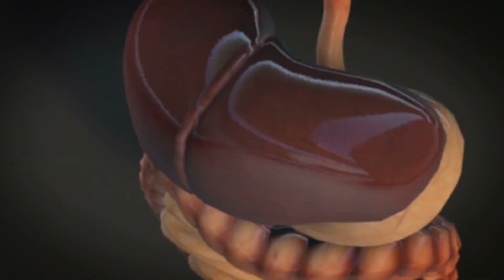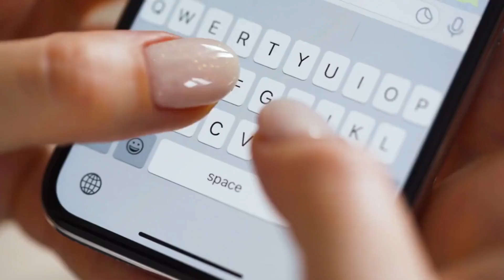Cultivating Herbal Wisdom A Beginner's Guide to Using Medicinal Plants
Welcome to "Cultivating Herbal Wisdom: A Beginner's Guide to Using Medicinal Plants." In this enlightening video, we invite you to embark on a journey of herbal discovery and learn the art of harnessing the healing power of medicinal plants.

If you've ever been curious about the world of herbal medicine and the therapeutic properties of plants, then this guide is perfect for you. Join us as we demystify the realm of herbalism and provide you with a comprehensive beginner's guide to understanding, growing, and utilizing medicinal plants for your well-being.

Learn how to identify and cultivate a variety of medicinal plants in your own garden or even indoors. Delve into the profound wisdom of our herbal ancestors and explore the age-old remedies that have been cherished for generations.

Discover the natural remedies that can support your health and wellness journey. From soothing herbal teas to potent tinctures and healing salves, we will guide you through step-by-step processes to create your own herbal medicines.

Embrace the magic of nature's pharmacy and unlock the secrets of herbal wisdom to promote balance and vitality in your life. Gain the confidence to blend, brew, and incorporate medicinal herbs into your daily routine for enhanced well-being.

Whether you're seeking to address common ailments or simply enhance your overall health, "Cultivating Herbal Wisdom: A Beginner's Guide to Using Medicinal Plants" is your gateway to the world of herbal healing.

Join us in embracing the ancient traditions of herbal medicine and cultivating a deeper connection with nature's gifts. Empower yourself with the knowledge and wisdom of medicinal plants, and let nature's bounty be your guide to holistic well-being.